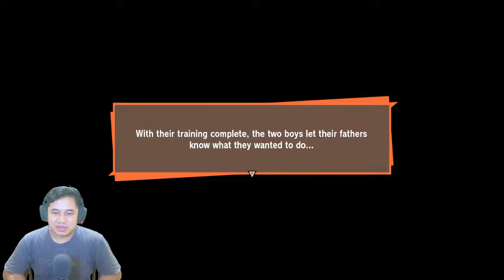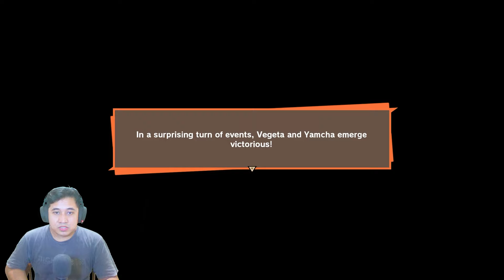Waktu Yang Sangat Berharga - Dragon Ball Z: Kakarot Indonesia (20)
Setelah Kid Buu dikalahkan dunia memasuki era damai sekali lagi dan tak ada lagi pertarungan yang mempertaruhkan nyawa lagi. Yang ada adalah latihan bersama antara Goku, Goten, Trunks dan Vegeta yang dimana dua anak kecil tersebut meminta berlatih namun dengan syarat jika mereka mampu menyelesaikan semua latihan tersebut maka mereka meminta hadiah sebagai imbalannya.

Spec Laptop :
Processor : Intel® Core™ i7-9750H
Graphic : NVIDIA® GeForce® GTX 1660TI
Hard Drive : 1 TB + 256 GB PCIe® NVMe™ M.2 SSD
RAM : 16 GB (2x8 DDR4-2666 SDRAM)

Backsound :
Album: The Legend of Heroes: Hajimari no Kiseki Original Soundtrack mini

Album : Blue Monday
Penulis :
Peter Hook, Stephen Morris, Bernard Sumner, Gillian Gilbert
Dilisensikan ke YouTube oleh :
WMG (atas nama Warner Music UK); CMRRA, UNIAO BRASILEIRA DE EDITORAS DE MUSICA - UBEM, ASCAP, UMPI, LatinAutor - UMPG, LatinAutorPerf, UMPG Publishing, dan 10 Lembaga Manajemen Kolektif

Artis : Sebastian Bohm
Album : Blue Monday
PositionMusic (Sound Recordings) (atas nama Position Music); ASCAP, UMPG Publishing, UMPI, LatinAutor - UMPG, UNIAO BRASILEIRA DE EDITORAS DE MUSICA - UBEM, LatinAutorPerf, dan 6 Lembaga Manajemen Kolektif

Clossing Song :
Coming Home (ft Ollie Wade) by Niwel & Altero